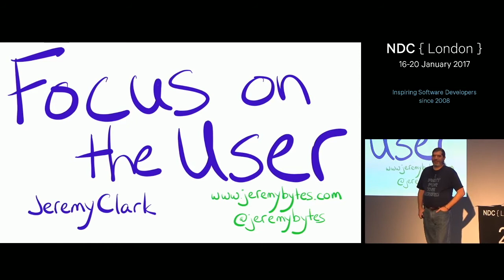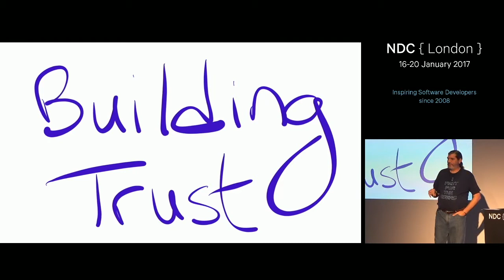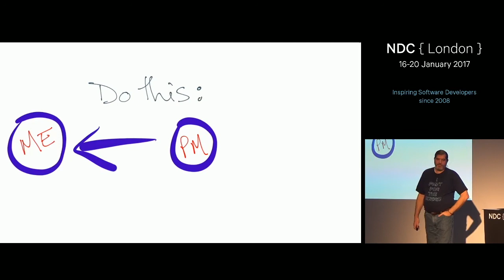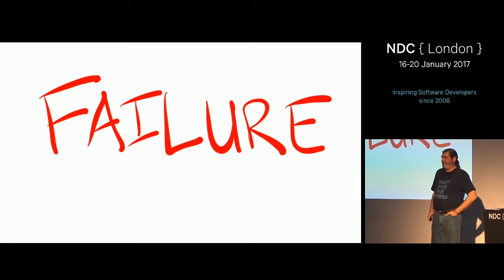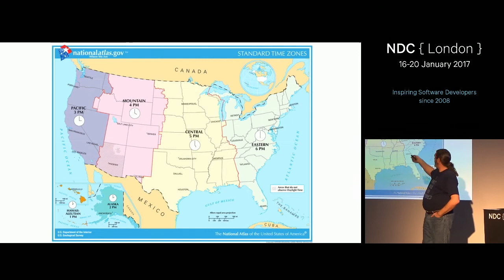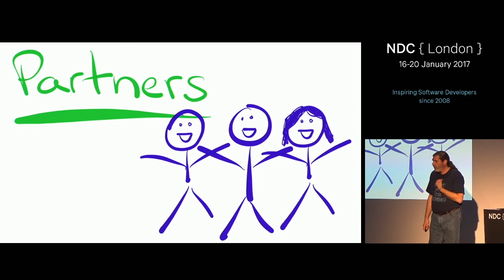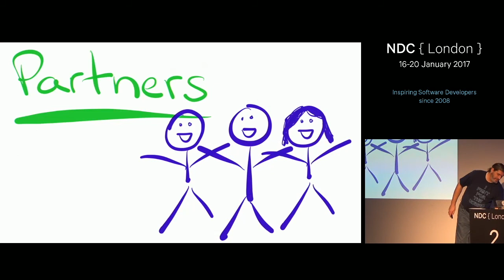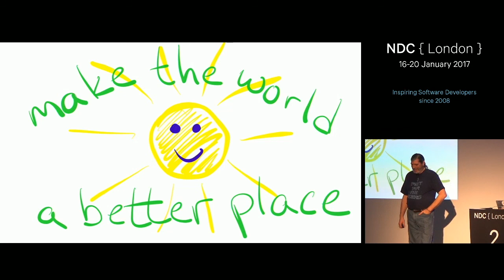Focus on the User: Making the World a Better Place - Jeremy Clark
Our job as developers is to make the world a better place, whether it's connecting people, providing entertainment, or making someone's job easier.
We have to know who we're building software for: our users. Understanding my users has been a key to every successful project I've worked on. I'll share some of my successes and some of my failures, and show how that's led to the approach to software that I take today. Together, we can provide our users with just what they need to make their world a bit better.